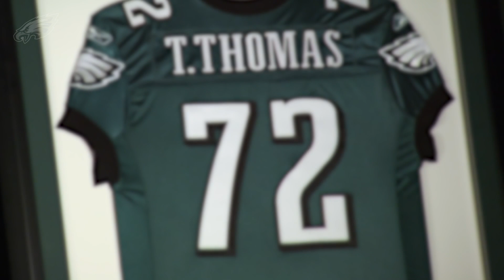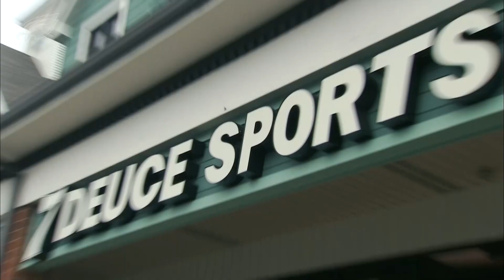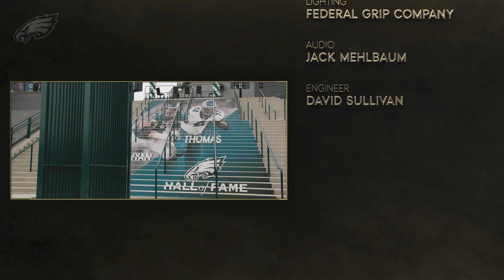Storied Bookends: Tra Thomas & Jon Runyan | Philadelphia Eagles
Take a look back at Tra Thomas and Jon Runyan's journey to the Philadelphia Eagles Hall of Fame, presented by Lincoln Financial Group.